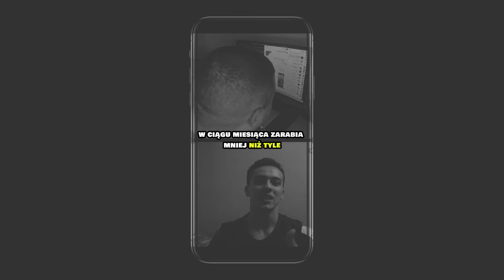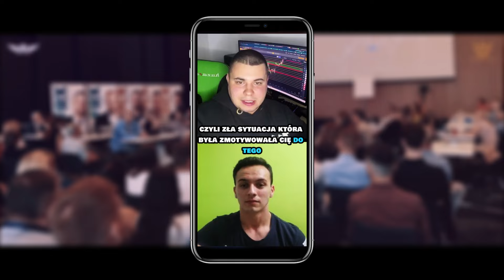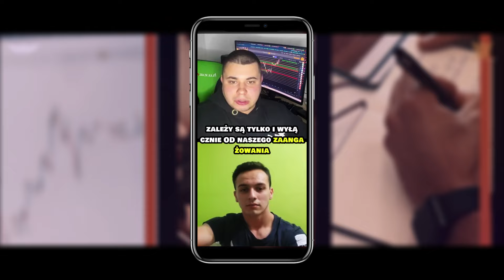Młodzi w Tradingu, czyli jak 19 latek pokazał że da się zarabiać za pomocą telefonu 📲📊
✅ Dołączając do Akademii dostajesz dostęp do:

1. Kursy wprowadzające w świat kryptowalut (inwestycje)
2. Kursy wprowadzające w świat tradingu (forex/krypto/indeksy)
3. Kursy dla średniozaawansowanych (inwestycje + trading)
4. Kursy dla zaawansowanych (Smart Money Concept Bootcamp)
5. Gotowe powiadomienia na handel od zagranicznych ekspertów (handel na dźwigni)
6. Gotowe powiadomienia na handel od zagranicznych ekspertów (inwestycje krótko/średnio/długoterminowe)
7. NFT Alpha chat
8. Kursy z sektoru DeFI
9. Dostęp do ponad 150 ekspertów z całego świata (21 wersji językowych)
10. Dostęp do codziennych analiz rynkowych
11. Dostęp do spotkań on-line na żywo
12. Możliwość komunikacji z międzynarodowymi ekspertami
13. Dostęp do komunikatora grupowego
14. Pomoc w konfiguracji platform tradingowych oraz inwestycyjnych